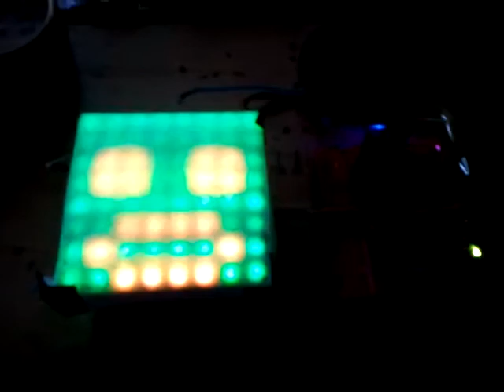8x8 Led face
RGB leds and a speek jet on 2 Arduinos